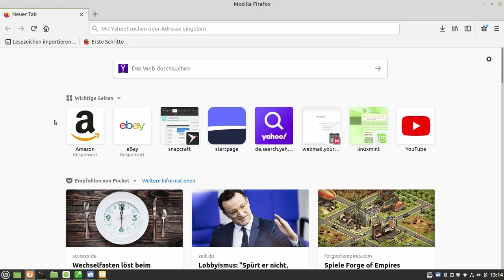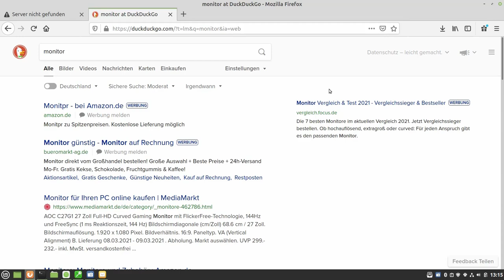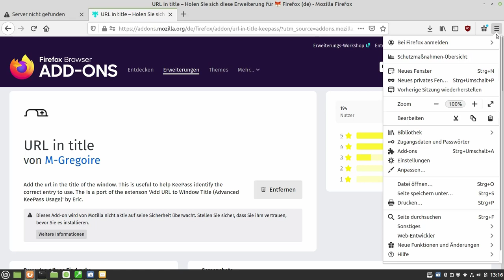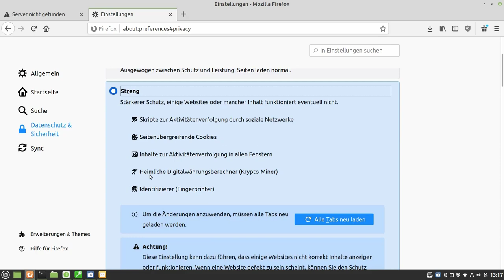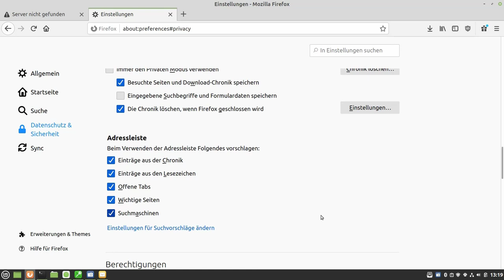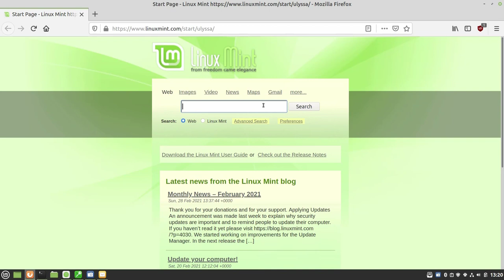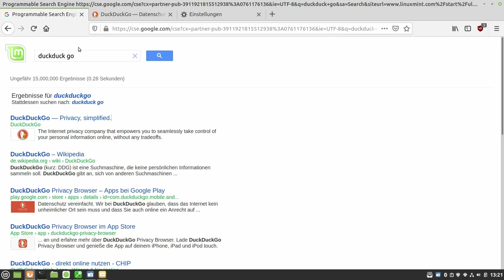Firefox Einstellungen bei Linux Mint ändern: mehr Datenschutz & mehr Performance dank ublock origin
00:00 Intro
00:25 Suchmaschine DuckDuckGo
01:13 ublock origin
01:47 url in title für KeePassXC
02:33 Addons im Privaten Modus
02:50 Datenschutz & Sicherheit
05:29 Startseite Mint
06:25 Outro
In diesem Video stelle ich mir den Firefox Browser in Linux Mint auf mehr Datenschutz ein und ändere die Startseite so wie die Standardsuchmaschine.